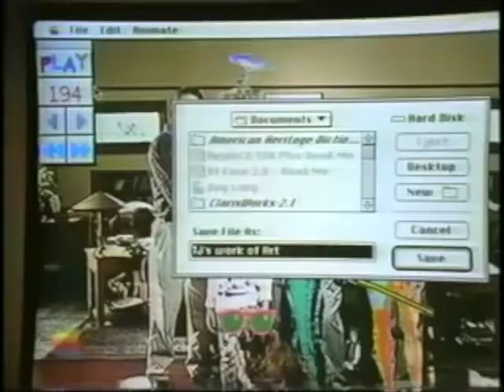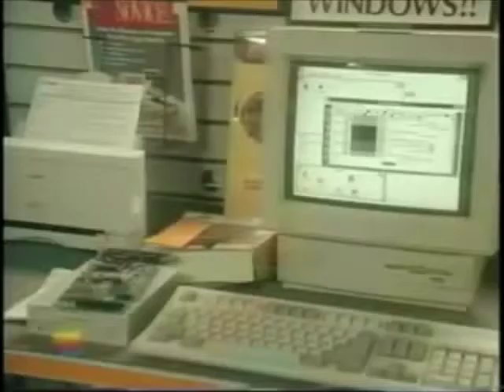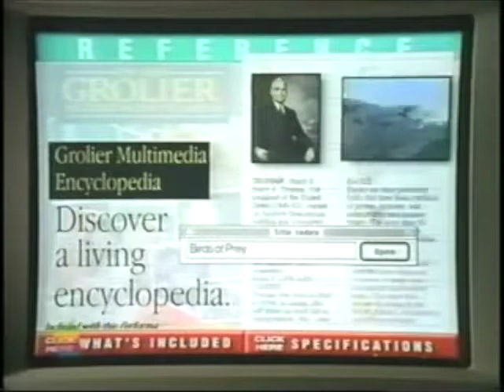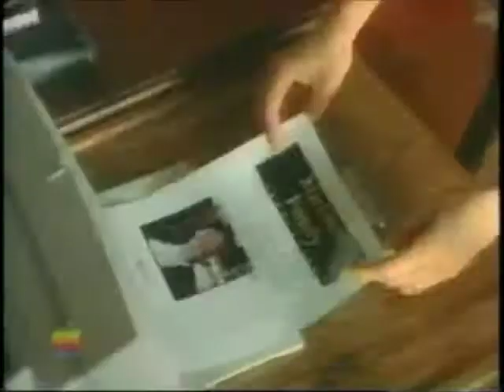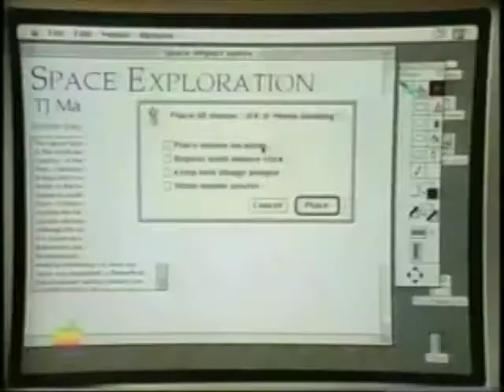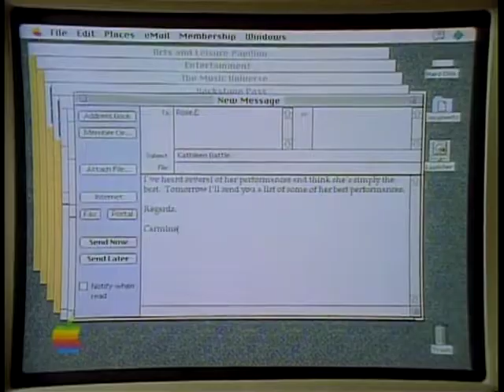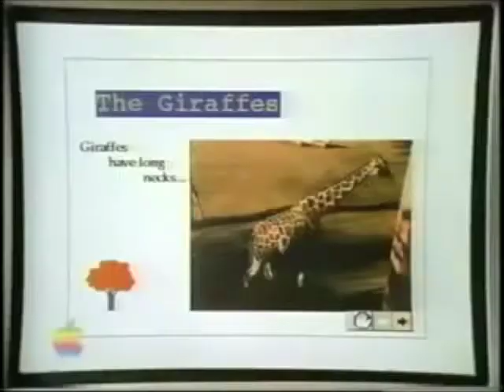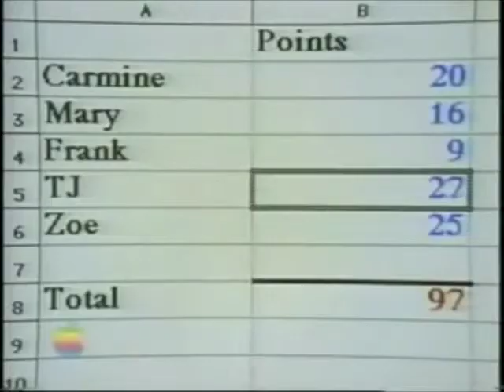The Martinettis Bring Home a Computer